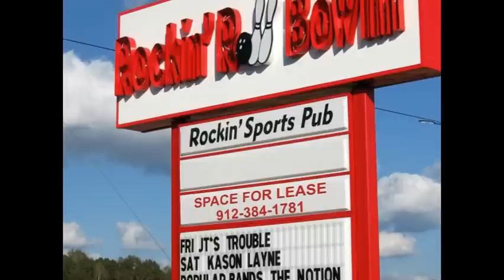Topper Memories - What A Wonderful World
I was the drummer for the band TOPPER in 2008. here are some of the memories.